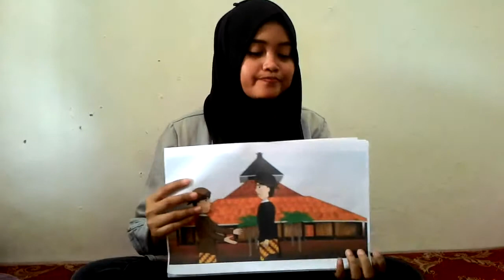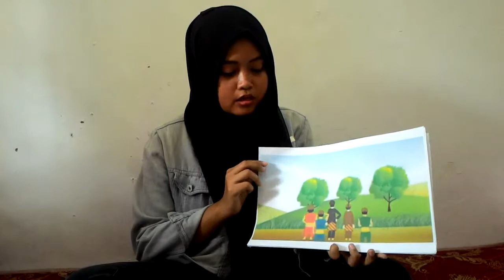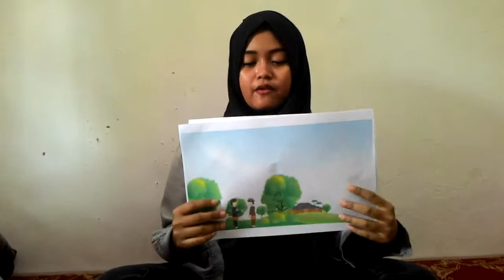Aisyah Wulandari (The Legend Of Semarang)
this is speaking 3 assigment with Ms. Rina (narrative text)